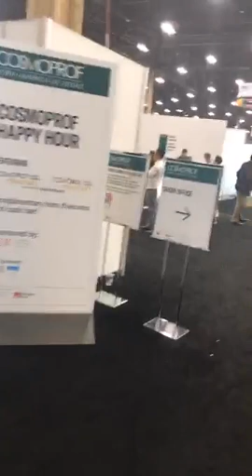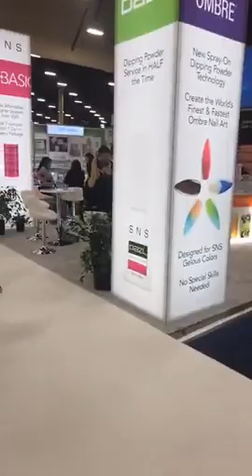Chisel Show at Cosmoprof , Vegas 2019